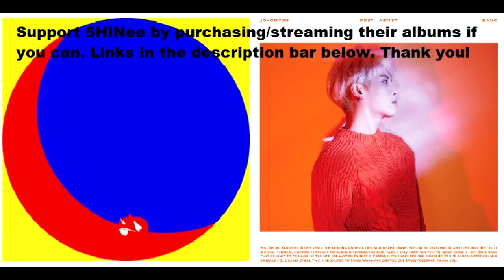SHINee (샤이니) - THE STORY OF LIGHT EP. 2 | FIRST LISTEN [ISSA TROPICAL CELEBRATION!]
I've had this EP on REPEAT!

SHINee's The Story of Light EP. 2